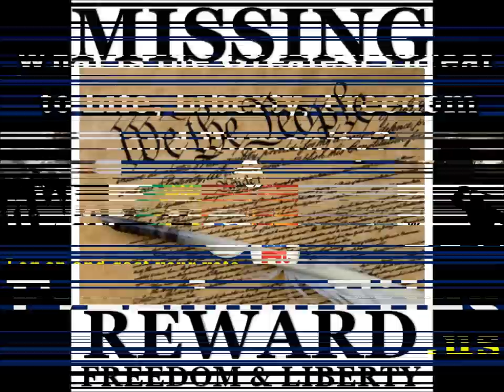FFw/JB Radio Show (8/9/2011): Carey Burns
In the first hour James breaks down the Riots in England, Al Gore's rant in Aspen and is joined by Carey Burns, from The Cannabis Corner, during the second hour of Freedom Files with James Burns.